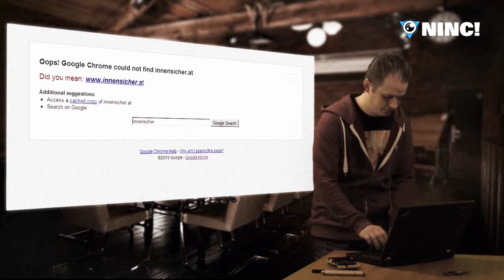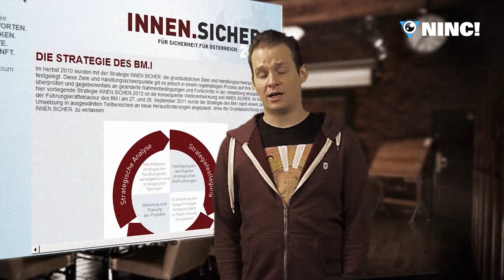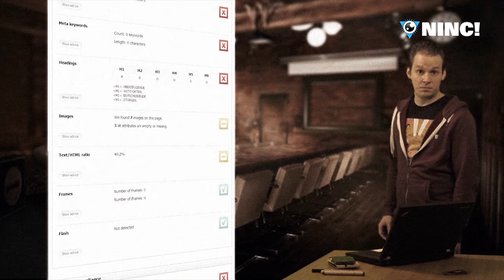NINC! Videoblog WEBDESIGN // Innensicher.at - Fekter's Millionen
Da geistert es durch die Medien: unsere Finanzministerin, vormals Innenresort, soll Millionen verteilt haben als wärens Keks. hier bei uns in Österreich kommt einem das schon quasi wie zu guten Ton gehörig vor, siehe Grasser, Strasser und ähnliche vormals Aushängeschilder der ÖVP und oder FPÖ. Gut, die Salzburger haben auch was vergurkt, aber das war immerhin nur Spekuliert und nicht die eigenen Freunde versorgt.

Und heute, da ist im Falter der Rohbericht des Rechnungshofs veröffentlich worden, und anscheinend wurden von der Frau Fekter, übrigends Schotterunternehmerin vom Ursprung her, mal da paar hunderttausend Euro, mal dort eine Million, oder zwei, an parteinahe Freunde und Firmen verteilt. Aber alles andere wie Universitäten, Kultur und Soziales zusammenkürzenund einsparen was geht. Das ist das wirkliche Drama.

Aber gut, neben Coachings wegen Reh-Augenneid und Plakatkampagnen zum 10fach - oder mehr - Preis - man lasse sihc das nur auf der Zunge zergehen: "Konzeption und Reinzeichnnung: 200.000 Euro" an die Firma HEADQUARTER - gabs auch, wie zu guten alten Grasser-Finanzminister Zeiten, was mit einer Homepage.

innensicher.at heiszt die, und neben ein paar anderen Dienstleistungen wie ein "leitbild" oder whatever, wurde hier von einer Unternehmensberaterfirma um 1 Million, ja, eine Million Euro eben diese Homepage umgesetzt. Und das wollen wir uns mal ansehen.